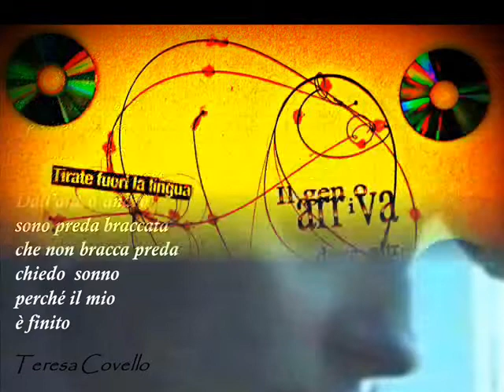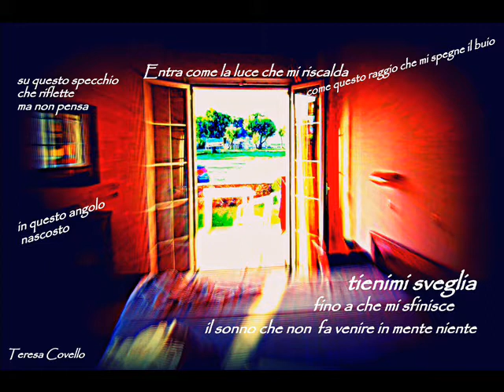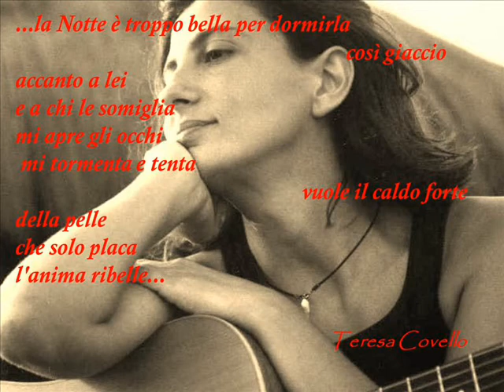TERESA COVELLO cantautrice - Non è difficile (country blues)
Quando la notte comincia il risveglio,
la gente si sceglie, si aggrega meglio
Quando la notte ti assalgono i dubbi,
sgretolamenti, pensieri stupendi

                       Non è difficile, credere che tu puoi amare quel che vuoi
  Darti in quello che fai, riuscire in quel che sei, alzati e vai!
  Non è difficile, diventa energia, togli quell'apatia,
  non hai carnefici, se non sei vittima

Quando ti svegli dolente o indolente,
diversi o perversi lascia che parli la gente,
ma fidati adesso, confida in te stesso,
riprenditi i sogni, i tuoi turbamenti.

Non voglio affluenti,
voglio la sorgente,
non voglio affogare
posso nuotare nel mare
ma basta lamenti, solo pensieri stupendi,
se sia ascoltare, saprai anche che fare

  Chi dice che non puoi, chi dice che non sei,
  tu digli che ti va, chi mai ti può fermar
  impara a pensar